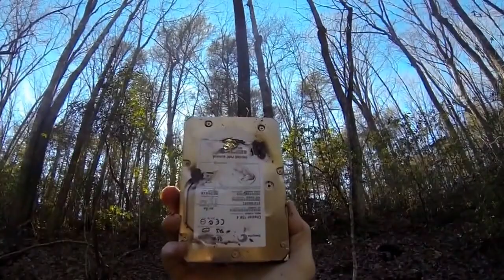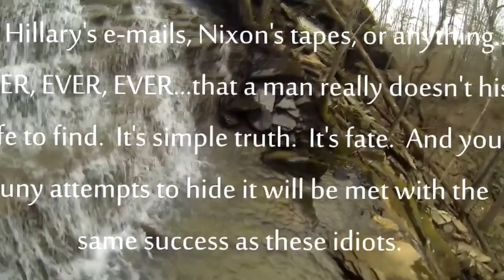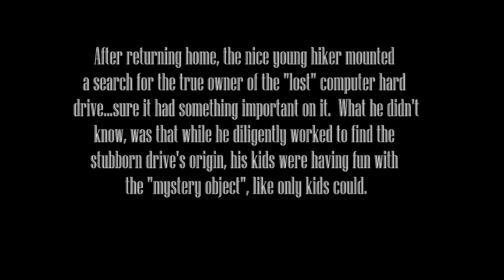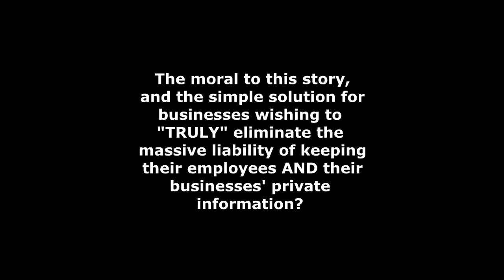Monsters of Shred Metal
Resource 1 Electronics is a data security company that assists organizations with the secure, on-site sanitization and destruction of obsolete, data-bearing magnetic and non-magnetic media.